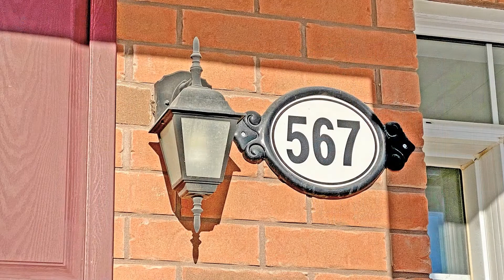567 Edenbrook Hill Drive, Brampton